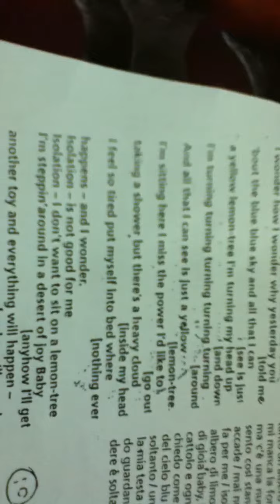Lemon tree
XD